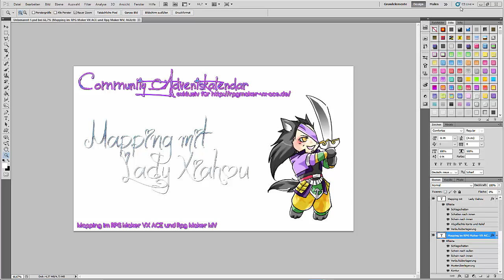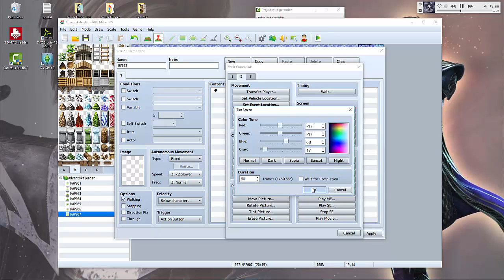[Community Adventskalendar 2015] Eisdungeon [MV]